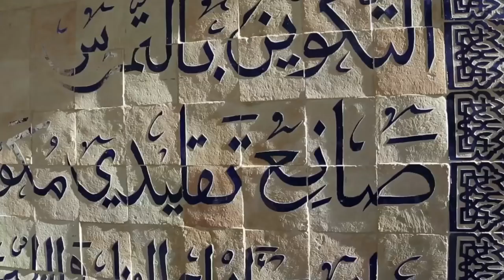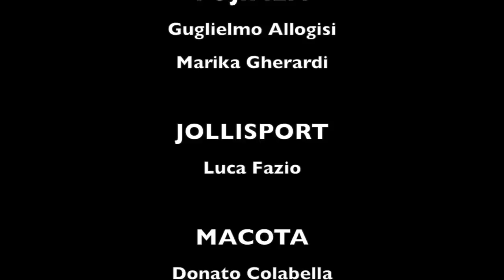PE 5 Morocco best of regia di Luca Bracali